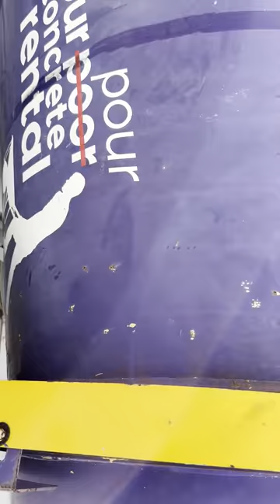For Sale 2006 Cart-Away 1 Yard Mixer Trailer Portable Concrete Mixer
For Sale 2006 Cart-Away 1Yard Mixer Trailer Portable Concrete Mixer
Recently Rebuilt & Painted

* 7000 GVWR or 1 cubic yard capacity
* 2” ball
* New Tires - Load range C ST 205/75 D15 tires
* Empty weight 2,440 lbs
* Tandem 3500 lb. axles
* 13 hp Motor Honda Engine Electric Start - Gasoline
* 4 wheel free-backing brakes
* Vari-height adjustable tongue
* GearSaver Knob for gearbox safety
* Hydraulic surge brakes
* D.O.T. Approved lights
* Hydraulic -Tilt Deck Trailer

Selling $17,500  Each

(we have 2 qty (two) trailer units available)